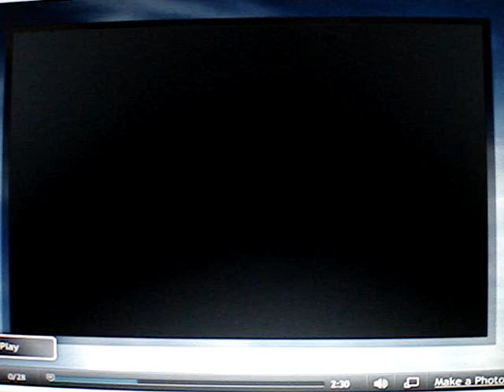Angel Admirers at Union Square, San Francisco July 14, 2010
Please watch this link !